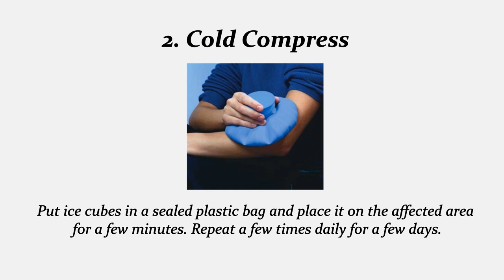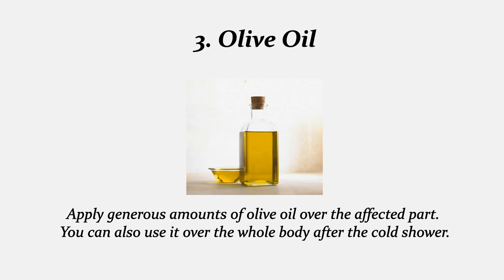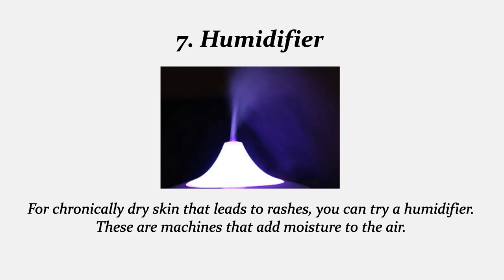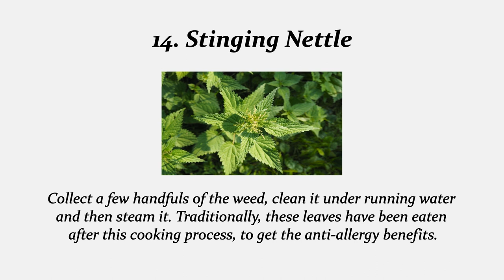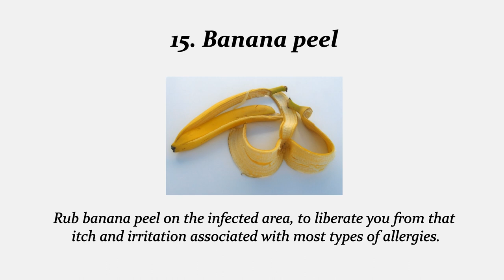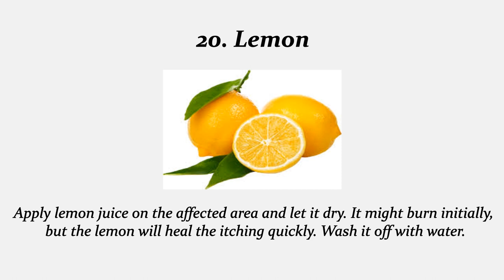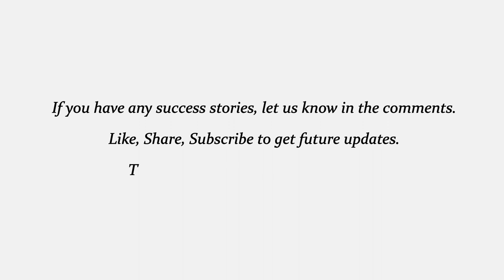24 Home Remedies to Cure Skin Allergy | Rash | Itching | Redness | Swelling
Here are the Home Remedies to Cure Skin Allergy.

Cold Bath
Cold Compress
Olive Oil
Coriander
Baking Soda
Calamine
Humidifier
Aloe Vera
Apple Cider Vinegar
Neem
Chamomile
Ground Oatmeal
Basil
Stinging Nettle
Banana peel
Bentonite Clay
Calendula
Cocoa Butter
Mint Leaves (Pudina)
Lemon
Tea Tree Oil
Watermelon Rinds
Honey
Eucalyptus Oil